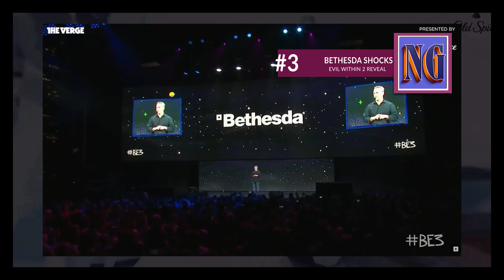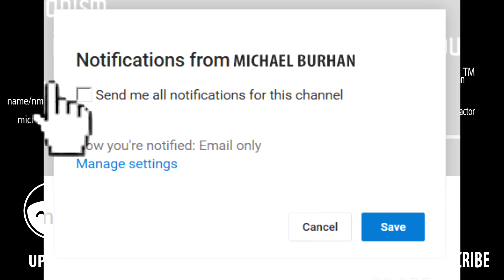Top 5 Winners of E3 2017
E3 the electronic gaming expo is an event that leaves gamers chewing at the bit, it gives us gamers  a look into what we will be expecting but in the words of the highlander “there can be only one” so here I count down the Top 5 winners from E3.

Instagram: (for pictures of memes and my cats) : enigmarmike

Glitchhop Mix

make sure you upvote my videos and check out some of my older content!

The Weekend is my downtime, but if there are any requests please leave them here, facebook or twitter!